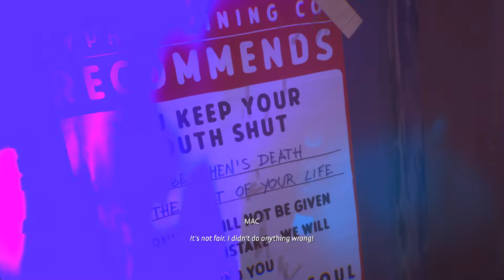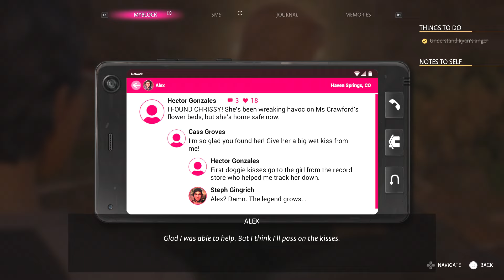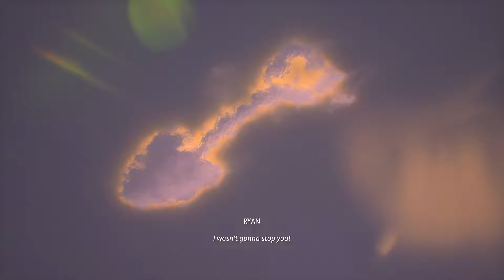Life is Strange: True Colors part 10